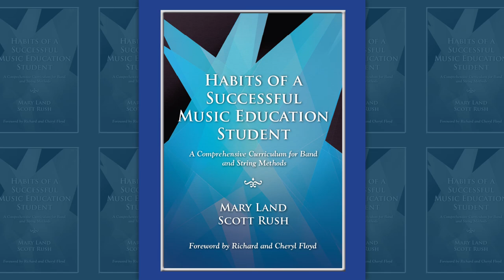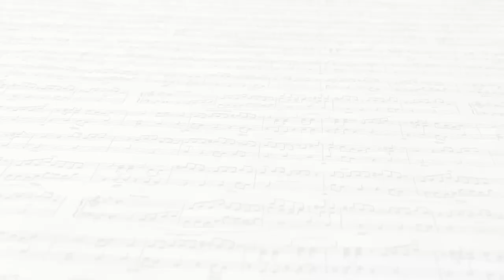Dr. Mary Land on Music Education | Full Interview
In this video, I will be interviewing Dr. Mary Land, the professor of instrumental music education at Western Michigan University! From her thoughts on music education as a whole, how to find a teaching mentor, and the role of the teacher, this video is jam packed full of great information. We even get to discuss her new book, Habits of a Successful Music Education Student, which also has so much great information! So please sit back and enjoy this featured conversation!

MENTIONED IN THIS VIDEO:

Habits of a Successful Music Education Student (Amazon)

Habits of a Successful Band Director
Habits of a Significant Band Director

FULL DISCLOSURE:
TIMECODES:
0:00 - Intro
1:33 - Dr. Land Background Info
2:13 - Biggest Takeaways from MS/HS Teaching
2:47 - Why Teach College?
4:08 - Best Part of this Current Season
4:55 - Female Band Director Experiences
9:52 - Music Education Philosophy
12:18 - Most Influential People
14:39 - Advice on Finding a Mentor
15:54 - Professional Organizations
17:52 - What Students Need from Music Right Now
20:10 - Betterment of Music Education
21:20 - Advice for Future Music Educators
27:54 - Habits of a Successful Music Education Student
28:26 - Book Inspiration
31:18 - Why the Habits Series?
35:41 - Importance of Supplementing
37:53 - Most Important Book Takeaways
41:30 - Funny Student Moments
46:59 - Job Other Than Music?
50:38 - Outro